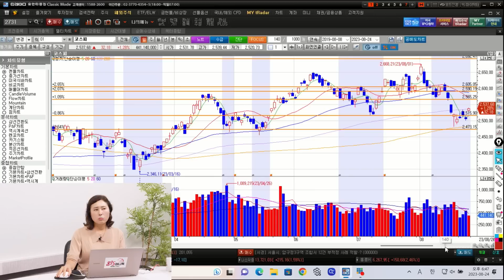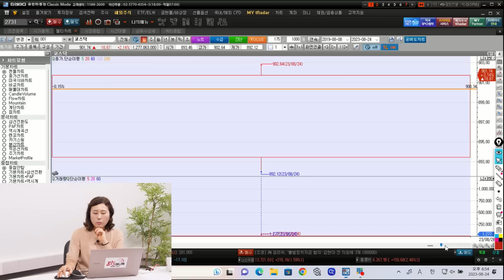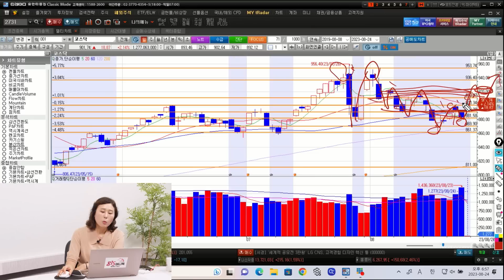[찐시황] 엔비디아가 쏘아올린 공, 그 덕분에 상승한 한국 시장! / 향후 섹터들의 대응은 어떻게 해야할까? (네이버, 잭슨홀미팅) | 박진희 부장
Q. 엔비디아 실적 발표 이후 좋은 흐름이었던 시장, 어떻게 봐야할까?

Q. 오랜만에 골고루 섹터 차별 없이 올랐는 시장이었는데?

Q. 내일 있을 잭슨홀미팅에서 봐야할 점은?

Q. 반도체, 인공지능, 로봇의 삼각편대, 향후 흐름은?

Q. 네이버 하이퍼클로바X 발표, 시장 영향은?

Q. 중국인들의 방문이 증가하면서 관련 섹터, 특히 카지노와 면세점은 어떤가?

Q. 제약바이오 역시 강세였는데?